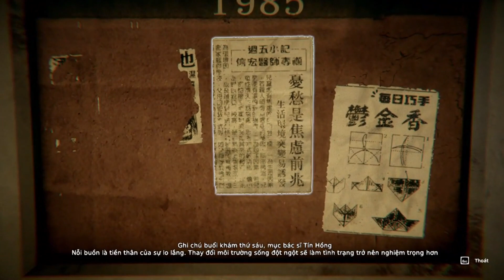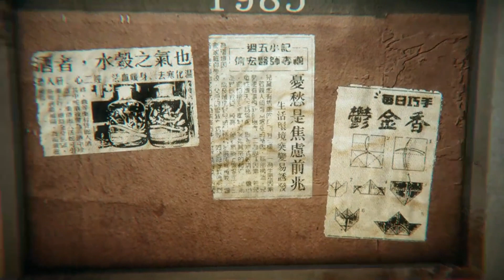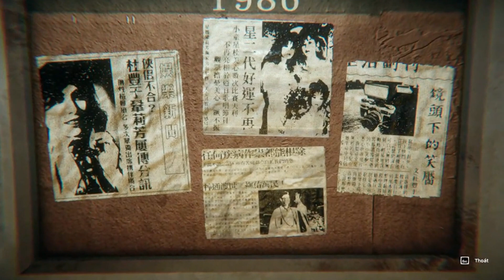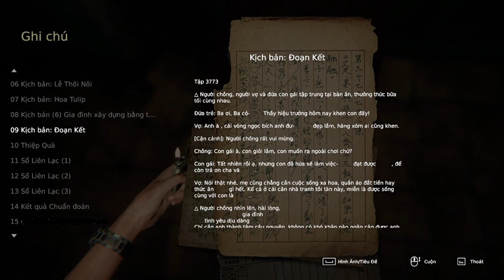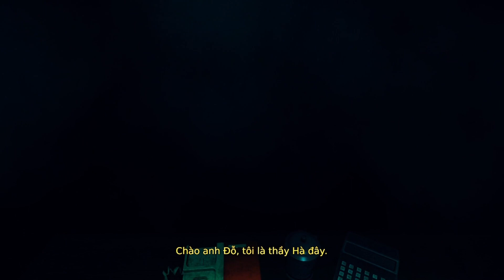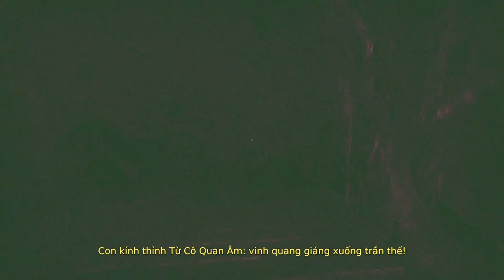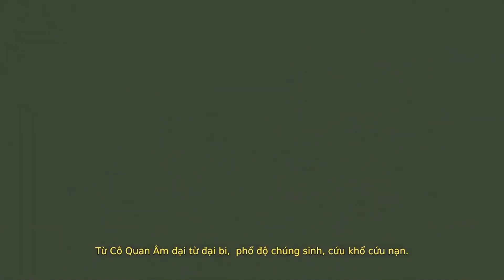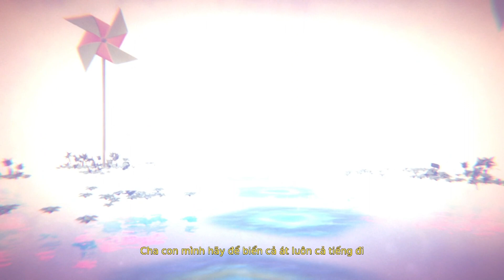Hoàn Nguyện Phần 3 | Devotion #3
Cốt truyện game: Devotion lấy bối cảnh tại Đài Loan vào những năm đầu của thập niên 80, là câu chuyện kể về cuộc hành trình khôi phục lại ký ức của nhân vật Đỗ Phong Vu. Những gì xảy ra trong Devotion, không chỉ dừng lại ở việc chơi, mà còn là cảm giác thương xót, đồng cảm và nuối tiếc cho một người cha hết mực yêu thương con nhưng không biết làm thế nào cho đúng cách. Mọi người cùng xem và khám phá game để biết chuyện gì đã xảy ra với gia đình Phong Vu nhé!